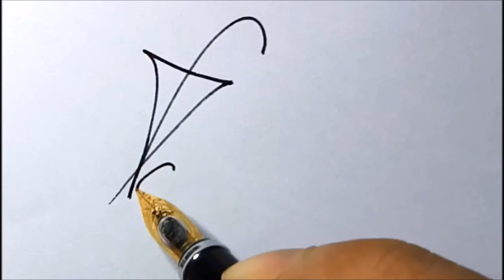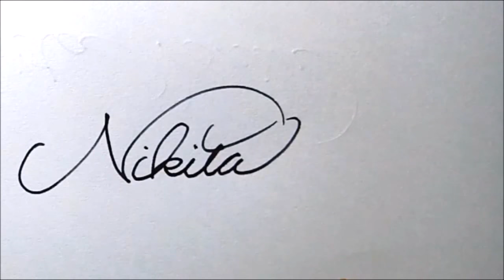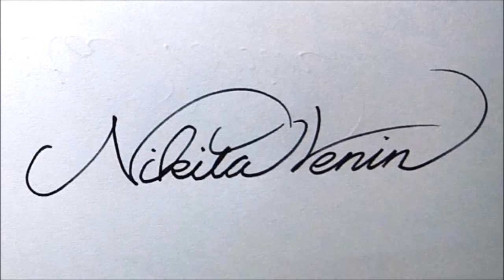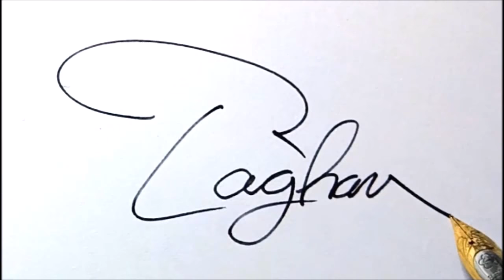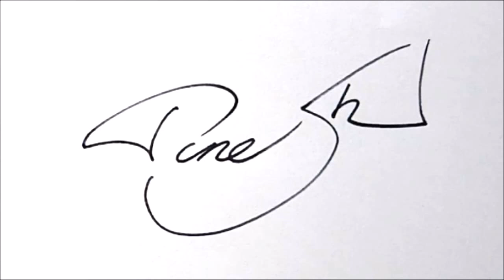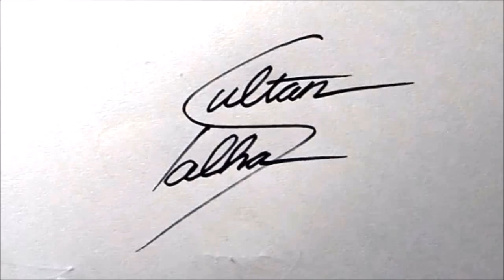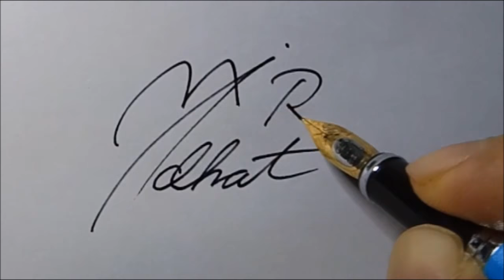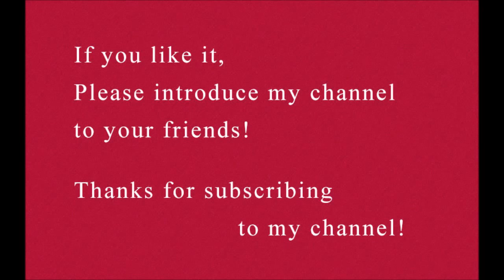The last secret of making an impressive signature!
This is a special version in which we will show you  the impressive signatures beginning  with "D","F","R","N","T","Y","M","H",B".